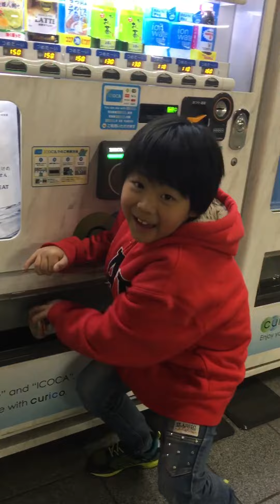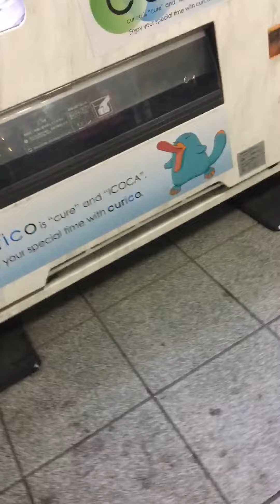QUICK TOUR AT TREN STATION IN JAPAN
Quick tour sa tren station sa Japan. Gaano nga ba ka linis at ka hi-tech ang Japan